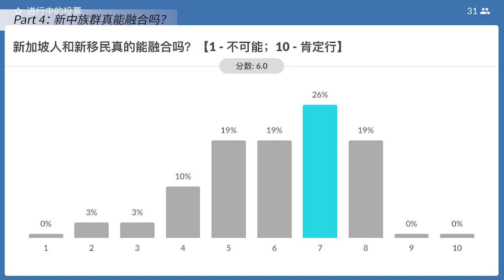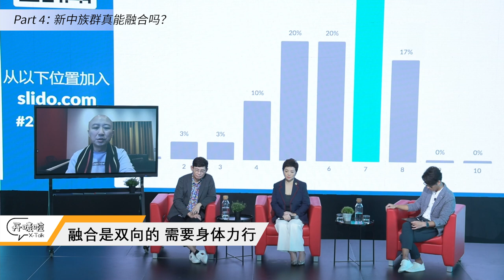【开唛啦】 新中两地人的爱怨情愁 Part 4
关于新加坡人与新移民的融合。

有人说，融合是一个伪命题。融合，意味着我需要去改变我的习惯，接受别人。
当新加坡有越来越多外来移民进来时，关于融合，大家似乎都喊得很大声，但大家真的希望融合吗？真的可以做到融合吗？

听一听三位名嘴——许环良（奇大音乐创始人兼CEO）、王嬿青（嬿青私房菜创办人）、黄明德（蒙福关爱创办人兼执行长），在《开唛啦——新中两地人的爱怨情愁》座谈会上，对这个议题的看番。